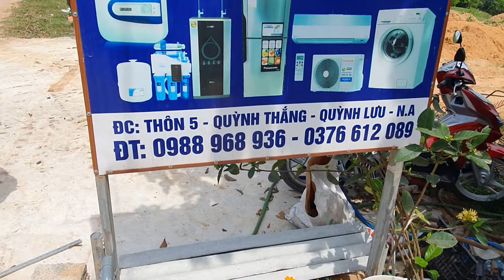Giao Sơn Cho Đại Lý Ở Quỳnh Lưu Nghệ An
Đại lý sơn ở Quỳnh Lưu Nghệ An kinh doanh Sơn Chính Hãng Kisona.
Thương hiệu sơn kisona là dòng sơn cao cấp. Được nhiều người lựa chọn tin dùng.
Dòng sơn được hợp tác với nhiều người, được các chuyên gia đi đầu về công nghệ nghiên cứu và phát triển.
Sơn Kisona có độ bền cao, phủ màu đẹp trên diện rộng.

Để biết thêm chi tiết về  Sơn Chống Thấm Tại Quỳnh Lưu Nghệ An
- Công ty Cổ Phần Công Nghệ Quốc Tế HAVITANA